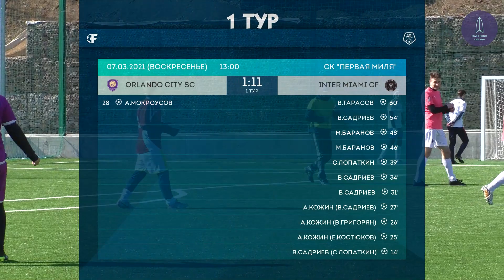Orlando City SC 1:10 Inter Miami CF, 1 тур